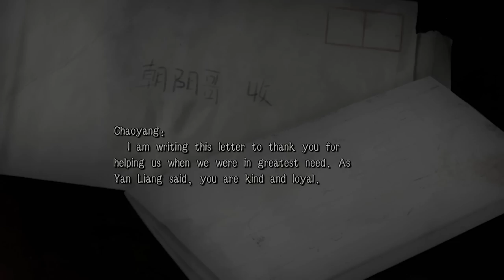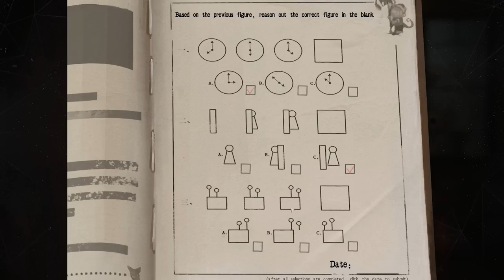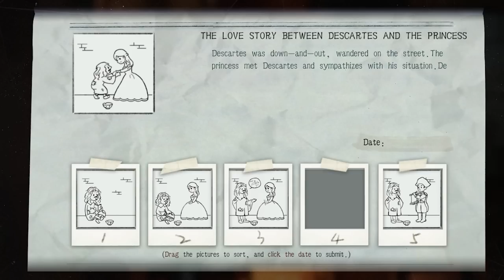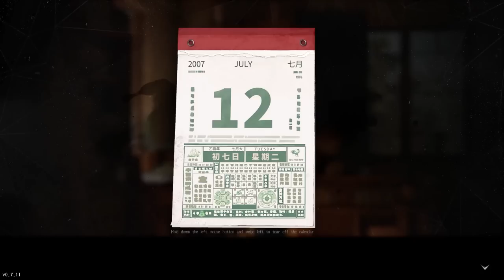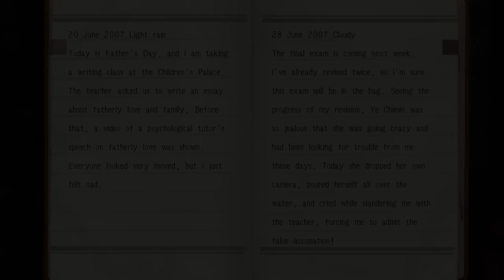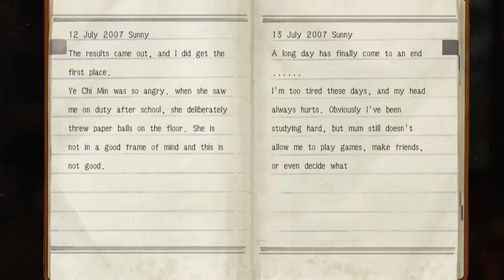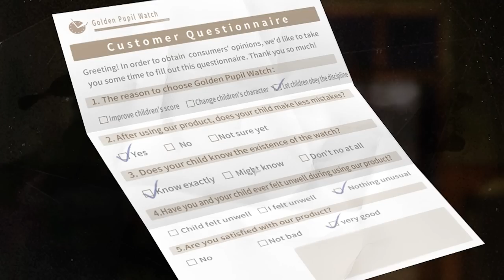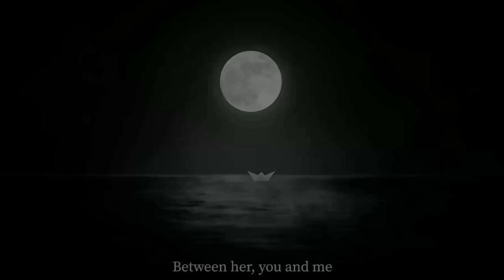Cat's Cradle - Obey Your Freaky Mother in this 2D Asian Horror Game Based on "The Bad Kids" TV Show!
Cat's Cradle - Obey Your Mother in this Freaky 2D Asian Horror Game Based on "The Bad Kids" TV Show!